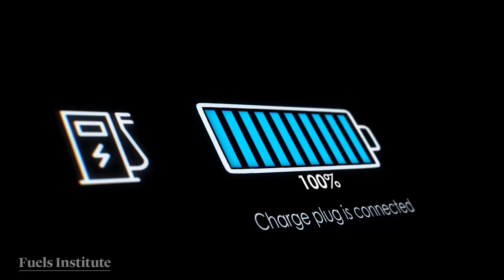Electric Vehicles: Meeting the Demand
An evaluation of the electric vehicle market from the consumer perspective, including total cost of ownership, recharging infrastructure requirements, anticipated consumer recharging behavior, and the relationship of EVs to competing technology in terms of consumer adoption.